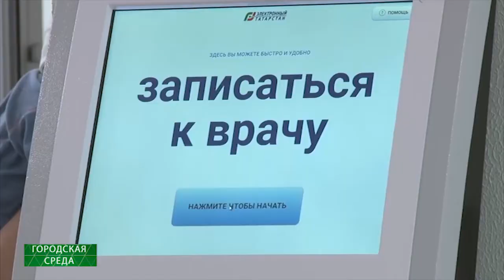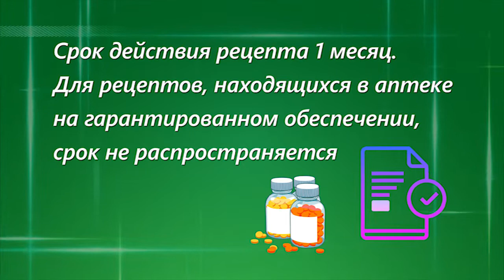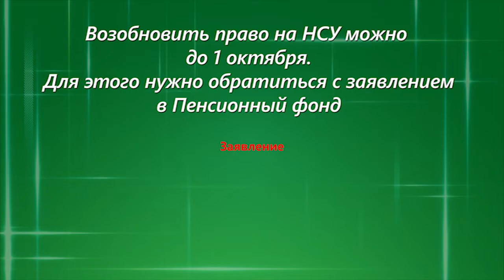Городская среда (24.07.2019)